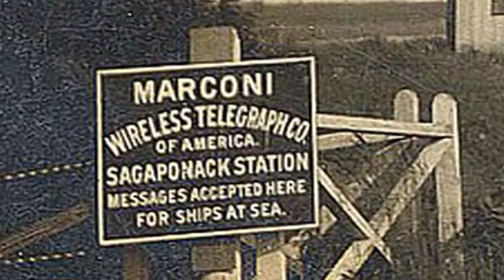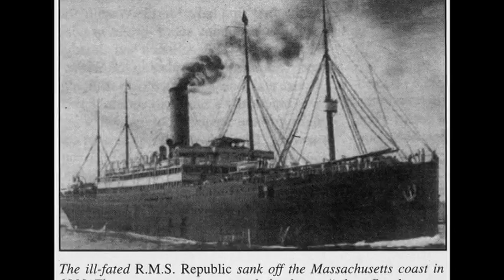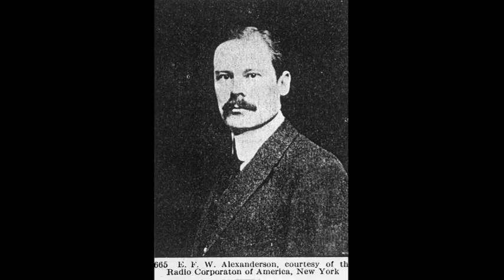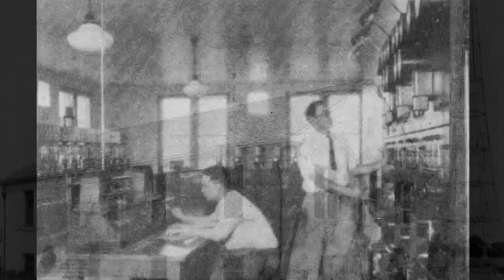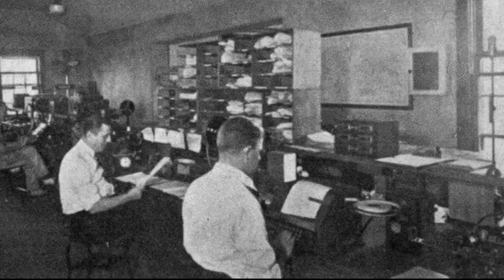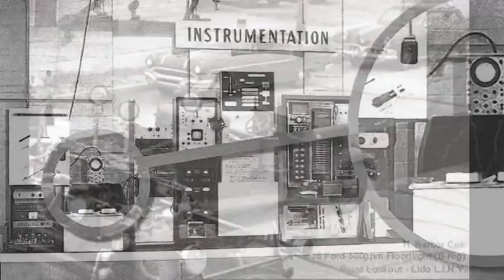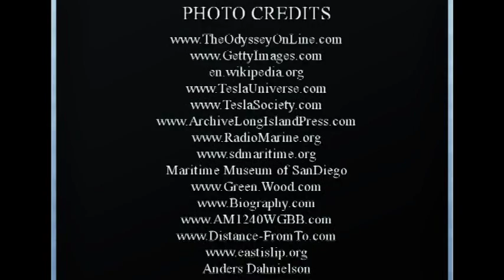A History of Wireless Communication on Long Island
A co-production of the Long Island Radio & TV Historical Society and the Dept of Radio, TV and Film at Suffolk County Community College (NY)